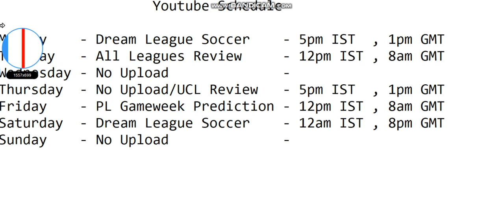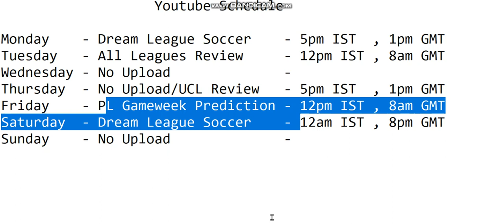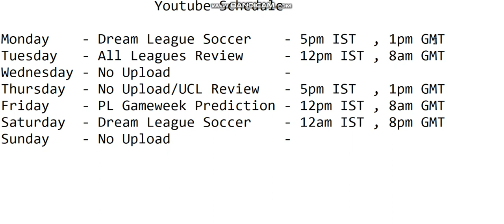My Youtube Schedule | Will Try To Be Consistent